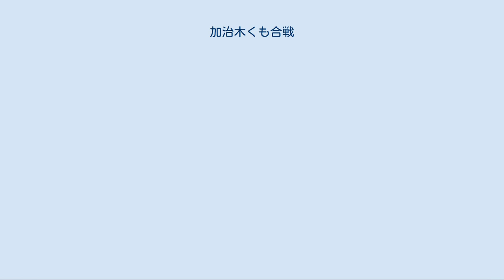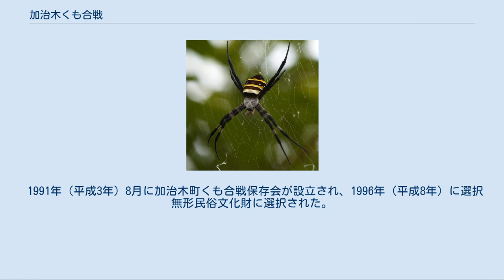加治木くも合戦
鹿児島県の行事・イベント
コガネグモ 加治木くも合戦（かじきくもがっせん）は、鹿児島県姶良市加治木町において毎年6月の第3日曜日に開催されるコガネグモ同士を戦わせる伝統的な昆虫相撲の競技である。
 高さ1.5メートルの竿の上端から水平に張り出した横棒がクモ合戦の舞台となる。
横棒は太さ1センチメートル、長さ45-60センチメートルの竹が使われており「ひもし」と呼ばれる。
まず、横棒の先端に「かまえ」と呼ばれるクモを待機させる。
次に横棒の竿側に「仕掛け」と呼ばれるクモを待機させる。
両者が糸を棒に付けた後に仕掛けのクモを追い立てて開戦となり、裃と袴を着けた行司が戦いを取り仕切る。
 以下の技を決めたクモが勝者となる。
 互いに戦意がなければ引き分けとなることもある。
 合戦に参加するコガネグモは全て雌であり、大会の1か月前に主として薩摩半島南部や大隅半島南部で採集される。
参加者1人あたり100匹前後のクモを採集し、自宅の庭、小屋、あるいは屋内に巣を張らせて飼育する。
餌としてハエやカナブンなどが与えられ、大会10日前に10匹前後のクモが選出される。
脚が長く、産卵直後のクモが強いとされている。
大会の3日前から餌を与えず、当日は網袋に入れて会場まで運ばれる。
 強いクモが採集できる場所は各参加者の秘密とされることが多く、飼育方法にも様々なノウハウがあるといわれる。
コガネグモは現地では「ヤマコッ」と呼ばれており、クモ合戦に熱中する人は「ヤマコッキッゲ」と呼ばれる。
 一般には、1592年（文禄元年）の文禄・慶長の役に際して島津義弘が兵士の士気を高めるために始めたとされている。
しかしながら、このことを記述した古い文献は見つかっておらず、1925年（大正14年）6月27日の鹿児島新聞（後の南日本新聞）による記述が最初のものである。
 クモ合戦の風習は子供たちの遊技としてフィリピン、タイ、マレーシア、中国、韓国にもあるとされているが、定かなのはフィリピンのものである。
日本においては九州、四国、中国地方を中心として南西諸島から房総半島や佐渡島に至る海岸沿いに伝えられてきた。
鹿児島県においても古くからクモ合戦が行われていたと考えられている。
しかしながら日本国内各地におけるクモ合戦の風習は第二次世界大戦以降急速に衰退した。
 なお関東地方では、コガネグモではなく、ハエトリグモの一種ネコハエトリ（en:Carrhotus xanthogramma）のオス同士を戦わせる遊びが現在も残っており、神奈川県横浜市ではホンチ、千葉県富津市ではフンチという。
横浜市の「ホンチ」は、2019年（令和元年）に市の地域無形民俗文化財に登録され、伝統文化継承の試みがなされている。
 加治木町のクモ合戦は特に盛んであり、子供たちだけでなく大人たちの間でも行われていた。
クモ合戦の大会は大正から昭和初期にかけて加治木町港町の加治木座と呼ばれる劇場で毎年5月5日 (旧暦)に開催されていた。
第二次世界大戦のために、1944年（昭和19年）と1945年（昭和20年）は中断されたものの、1946年（昭和21年）には加治木町菅原神社で再開された。
会場は後に加治木町福祉センターに移され、開催日も毎年6月の第3日曜日に変更されている。
 1991年（平成3年）8月に加治木町くも合戦保存会が設立され、1996年（平成8年）に選択無形民俗文化財に選択された。